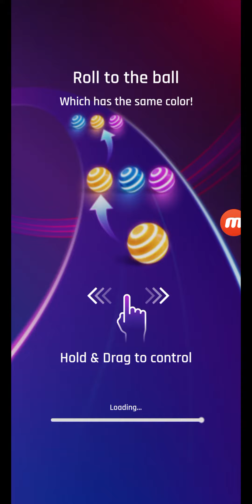EL BAILE DEL MARIACHI gameplay in DANCING ROAD